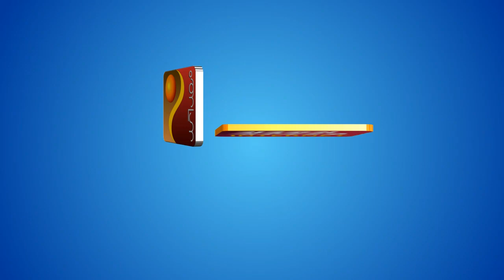റിപ്പബ്ലിക് ദിനത്തോടനുബന്ധിച്ച് പൂക്കോട്ടുംപാടം എയുപി സ്കൂളിൽ ഫുട്ബോൾ മത്സരം സംഘടിപ്പിച്ചു